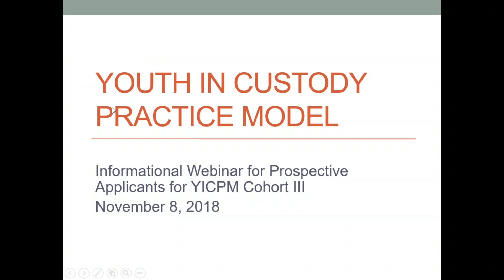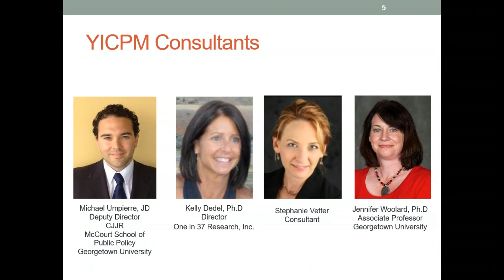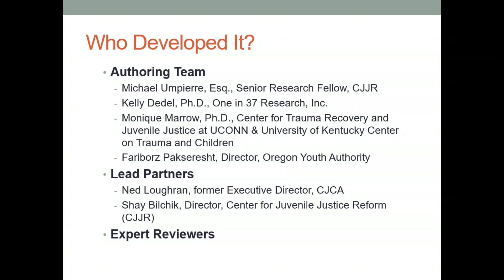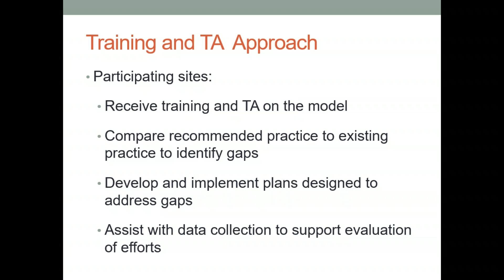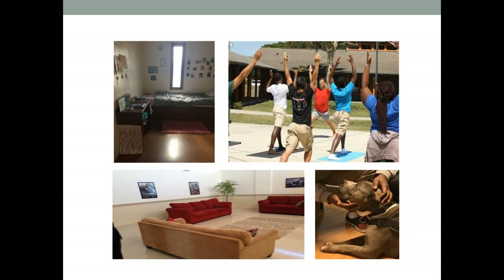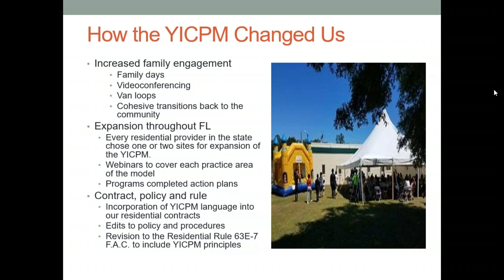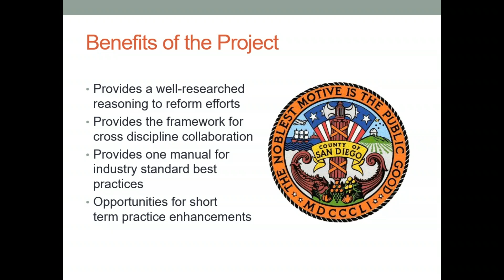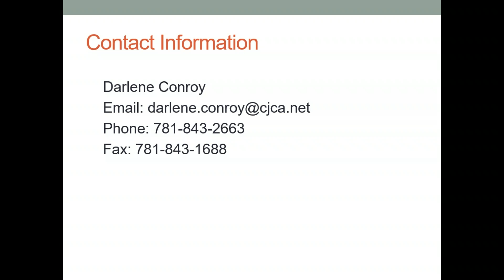2018 11 08 13 31 Youth In Custody Practice Model Informational Webinar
Youth In Custody Practice Model Informational Webinar for Cohort III